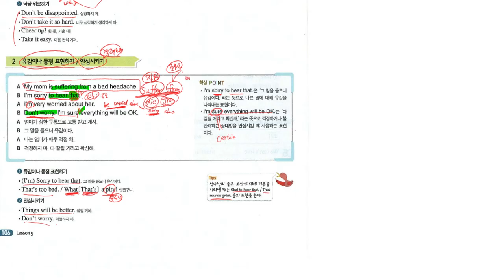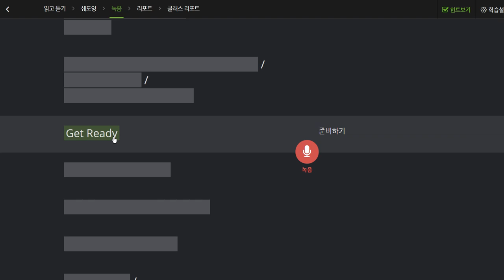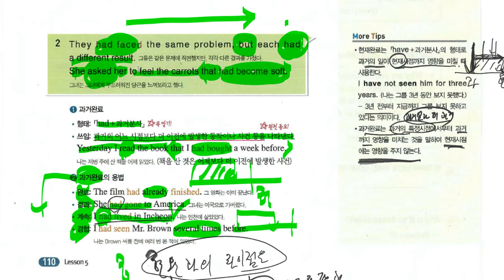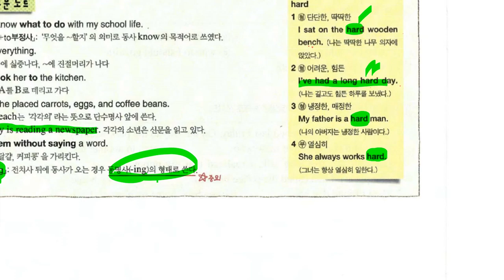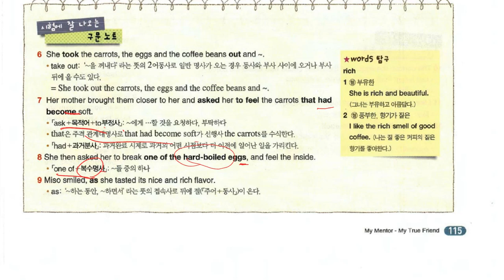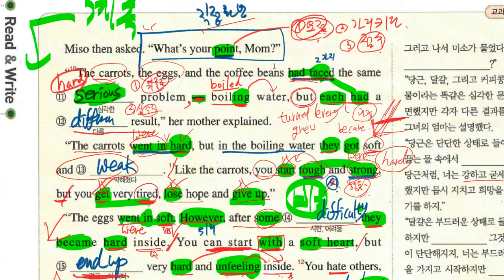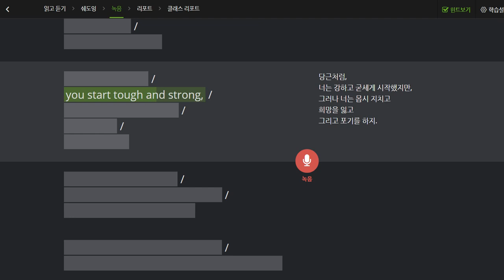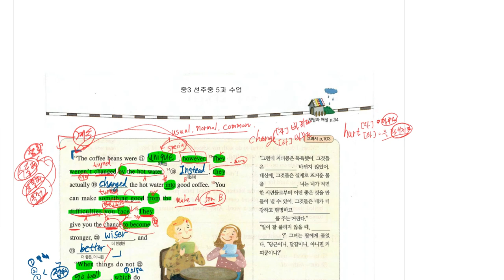중3 2019 09 27